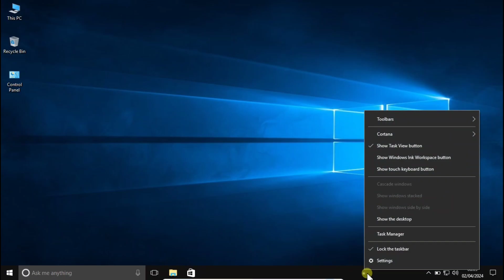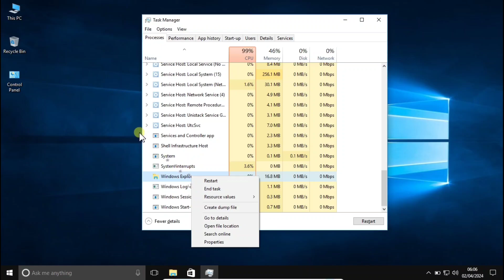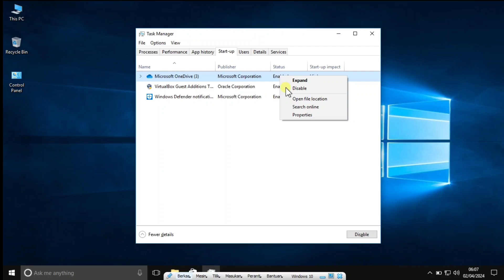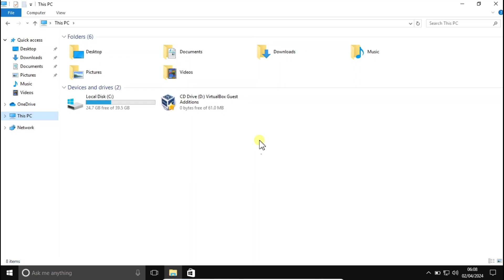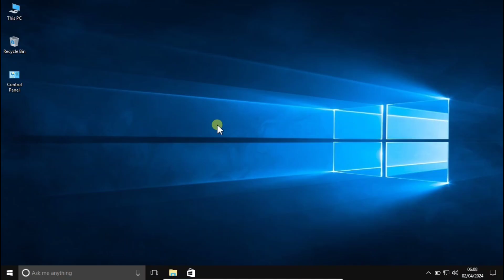Cara Mengatasi StartMenu Tidak Bisa Dibuka | StartMenu Windows 10 Not Working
Cara Mengatasi Start Menu Tidak Bisa Dibuka | Start Menu Windows 10 Not Working

Segmen :
0:20 cara mengatasi startmenu windows 10 tidak berfungsi
1:40 cara membuka taskmanager
1:54 cara restart file explorer
3:11 cara nonaktifkan program startup
3:30 penutupan cara atasi start menu windows 10 error